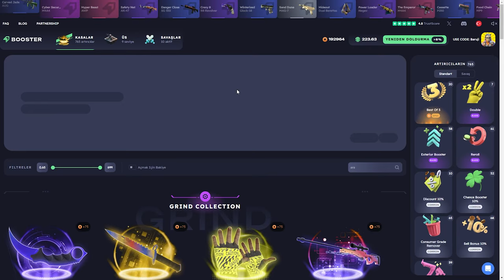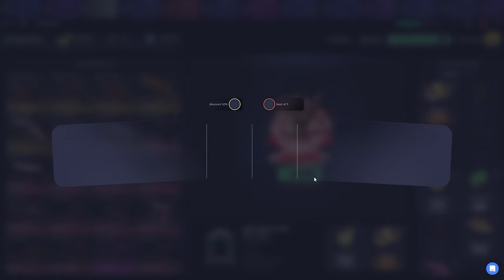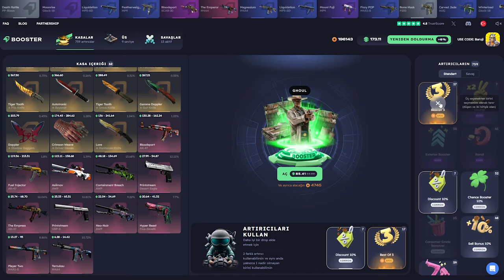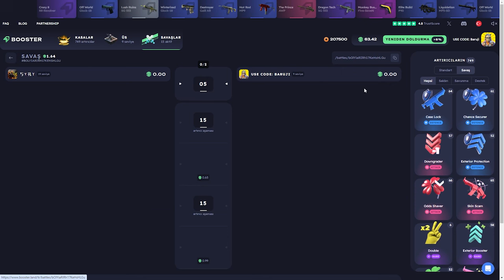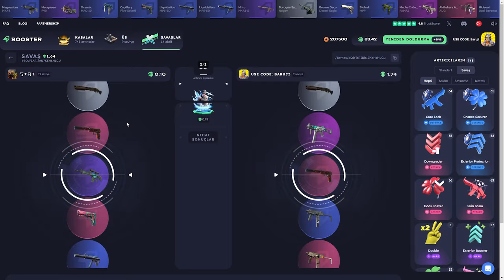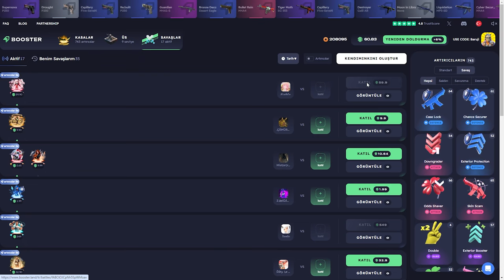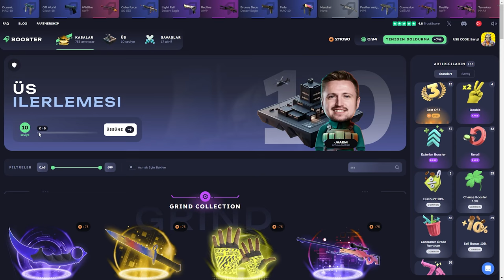BATTLE BAŞARAMADIK! | BOOSTER.LAND Promo Code: Baruji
Boosterland,
Boosterland промокод,
Boosterland форс дроп,
Boosterland карточки,
Boosterland 2024,
Boosterland открытие кейсов,
Boosterland апгрейд,
Boosterland 2022,
Boosterland проверка,
Boosterland buster,
buster Boosterland,
coffee Boosterland ,
Boosterland free case,
Boosterland dreamt,
Boosterland db,